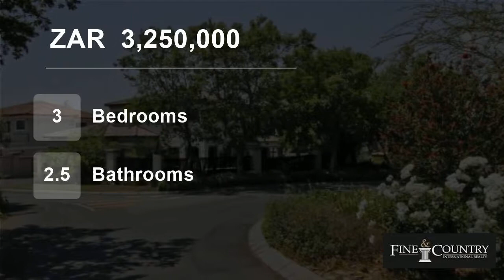3 Bedroom House For Sale in Bushwillow Park Estate, Edenvale, Gauteng, South Africa for ZAR 3,250...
EXCLUSIVE INSTRUCTION - Enjoy the open plan living style, the bright and sunny lounge and family room, spacious dining room and modern kitchen offering all amenities. Leading out from the family room is a covered patio overlooking the feature swimming pool and established garden. The second entertainment area leads out from t...